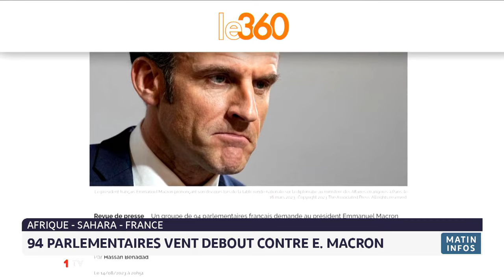Afrique - France - Sahara Marocain: 94 parlementaires vent debout contre Macron